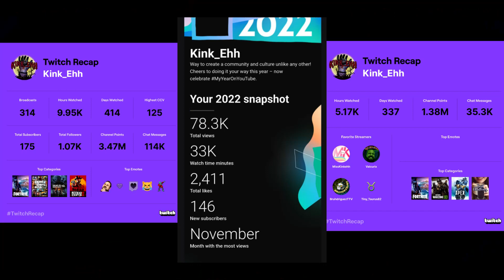This Is My Year Recap On YouTube & Twitch - 2022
I been streaming on and off for 6 years. Started taking it more seriously in the last quarter of 2021. But mainly went all in at the beginning of 2022. Its been a crazy journey thus far. Can't wait to see what #2023 brings us! Thanks to all the new amazing people I've met along the way, its not possible without y'all! Enjoy the video, and the clips at the end from when I started streaming again all the way to one of the newest clips. Stay awesome Horde!